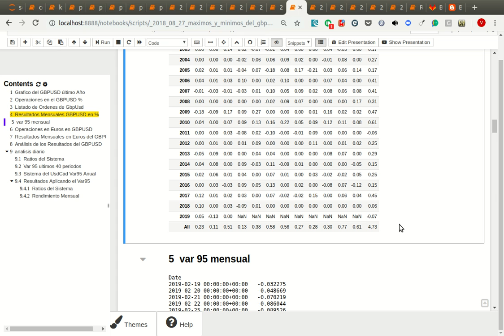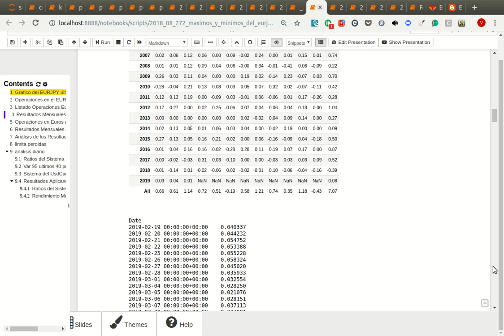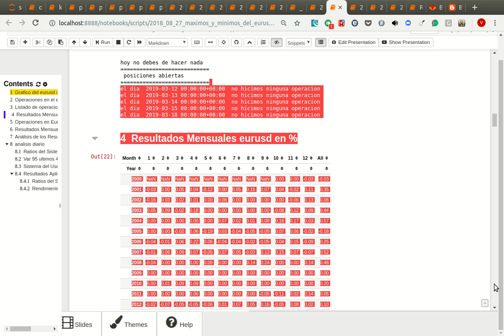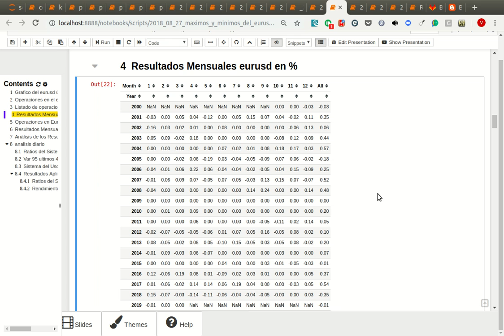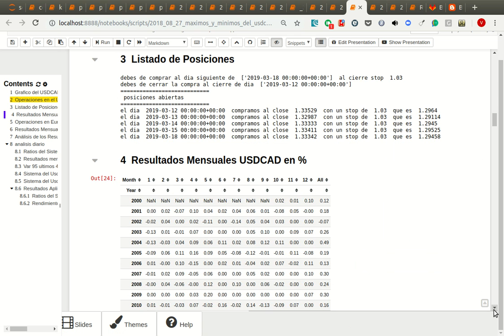monedas primera de marzo